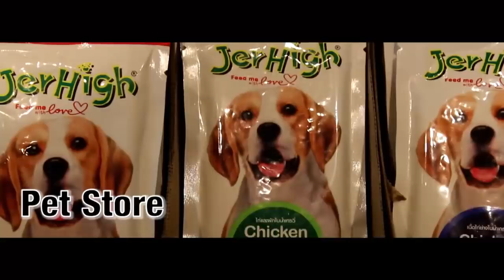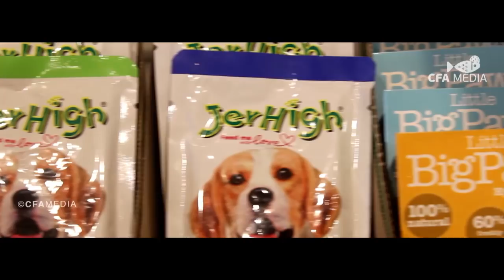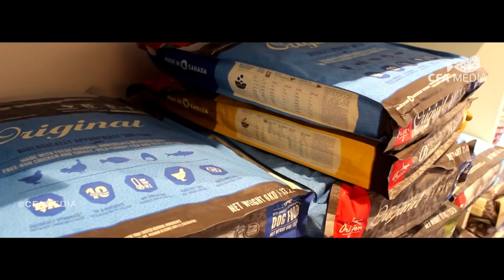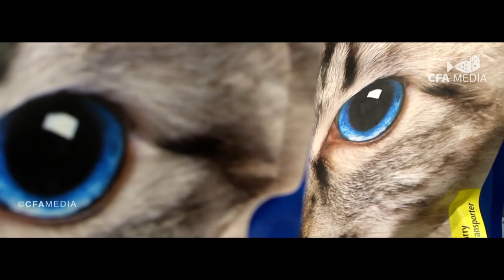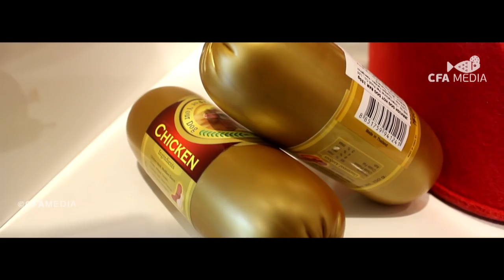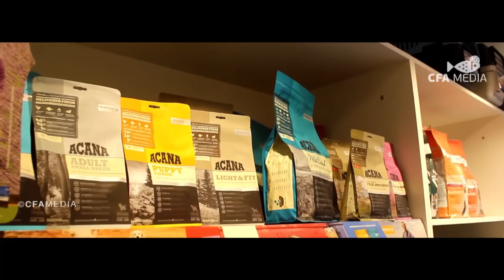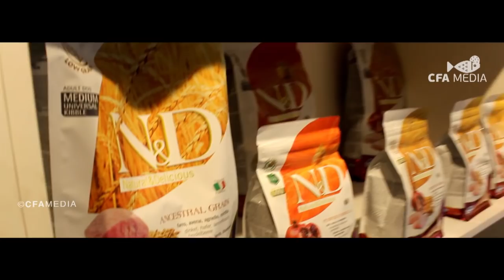Heads up for tails India's top online and offline pet store | Christmas special | CFA MEDIA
Kolathur Tags:
dog feed
dog food
pets
cat food
kolathur fighter fish,
kolathur fish,
kolathur chennai,
kolathur aquarium,
kolathur kolathur,
kolathur fish price,
kolathur ganga,
kolathur pet shop,
kolathur betta fish,
kolathur,
kolathur aquarium fish,
kolathur arowana,
kolathur area,
kolathur aquarium fish market,
kolathur aquarium shop,
kolathur bird market,
kolathur bird shop,
kolathur chennai fish farm,
kolathur dog,
kolathur dog market,
kolathur dog shop,
kolathur fish market,
kolathur fish tank,
kolathur flowerhorn fish price,
kolathur fish market tamil,
kolathur fish market prices,
kolathur fish shop,
kolathur fish market in chennai,
kolathur guppies,
aca kolathur live,
kolathur market,
kolathur meen pannai,
kolathur ornamental fish market,
kolathur ornamental fish farm,
kolathur ornamental fish
aquarium fish tank india,
aquarium fish tank price in india,
aquarium fish tank setup in hindi,
aquarium fish tank cleaning,
aquarium fish tank hindi,
aquarium fish tank stand,
aquarium fish tank video,
aquarium fish tank design,
aquarium fish tank top,
aquarium fish tank siphon vacuum water pump gravel cleaner,
250l cabinet aquarium fish tank,
aquarium fish tank decoration,
aquarium fish tank drawing,
discus fish tank aquarium,
aquarium betta fish tank dolphin t-201,
aquarium fish tank external filter,
aquarium fish tank external filter 400 l/h free media all pond solutions ef-150,
aquarium fish tank external filter efx 2000l/h 9w uv steriliser,

Direction - Sai Abhilash
Music Credit - Drake Stafford
Cinematography - Vignesh
Edit - Kaushik Adithan